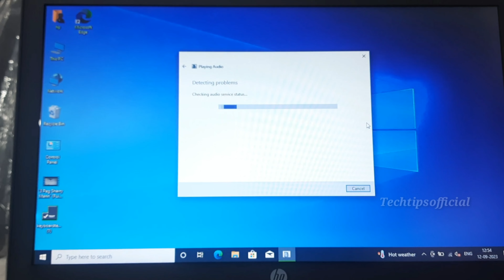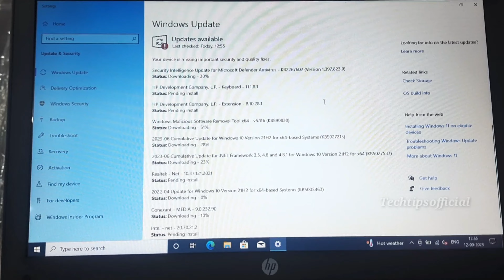Laptop me sound nahi araha hai | laptop me sound option me red cross Problem